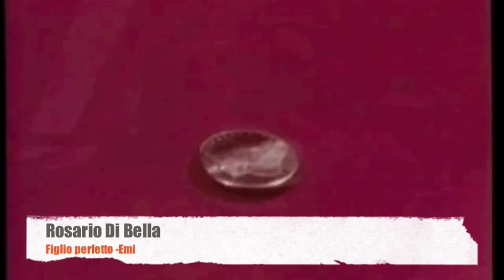Rosario Di Bella Figlio perfetto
Album Figlio perfetto Emi 1991